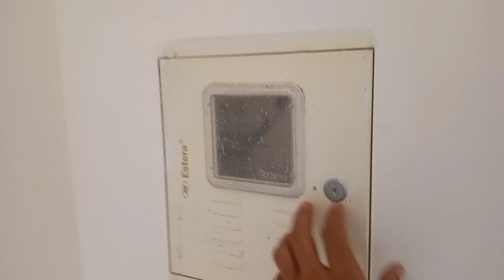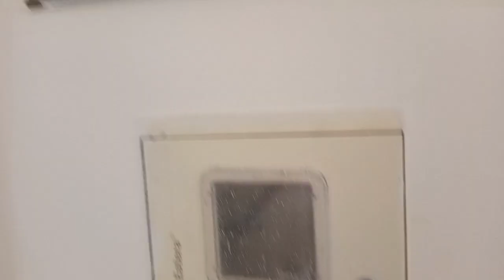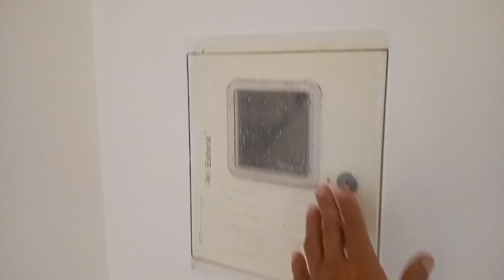seperate energy meter for rent house how/sub meter connection/two electric meters house#i love god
3 phase db dressing malayalam
home wiring piping for circuits and 3 phase db meter box fixing
3 phase db connection
3 phase db with rotary switch
3 phase db wiring diagram
3 phase db with surge protection
3 phase db with spd
3 phase db box wiring tamil
3 phase db board wiring sinhala
3 phase db rotary switch wiring malayalam
3 phase db rotary switch wiring
fuse unit
fuse unit of measurement
fuse unitarian
fuse unit resident evil remake
3 phase fuse connection
3 phase fuse connection
neutral link connector
meter box kaise khole
3 phase meter box
isolator connection
kseb meter reading malayalam
kseb connection form malayalam
kseb connection for house construction
kseb connection for agriculture
kseb connected load change form malayalam
kseb connected load calculation
kseb connected load
kseb connection name change
kseb connected load regularisation form
kseb connected load self declaration form malayalam
kseb connection procedure
kseb temporary connection application form malayalam
kseb new connection charges
kseb temporary connection board
kseb meter connection
kseb meter shifting application form malayalam
kseb meter change application form malayalam
kseb meter hack malayalam
kseb meter connection
kseb meter reading
kseb meter reader qualification
kseb meter complaint letter malayalam
kseb meter
kseb meter reading malayalam 2021
kseb meter reader salary
kseb meter change malayalam
kseb meter reading job
kseb meter reading kannada
 isolator connection malayalam
isolator connection in telugu
isolator connection tamil
isolator changeover connection
isolator circuit breaker
isolator connection in hindi
isolator connection diagram
isolator connection kaise karen
isolator circulator gyrator
meter box wiring in tamil
meter box cover
meter box installation
meter box connection
meter box reading in tamil
meter box unit check
meter box fitting tamil
meter box wiring malayalam
meter box earth connection
meter box manufacturing
meter box ka cover kaise khole
meter box design wooden
neutral link in distribution board
neutral link elon musk
neutral link monkey
link neutral game
link neutral air
young link neutral
3 phase fuse carrier
3 phase meter connection fuse
3 phase fuse board wiring
3 phase fuse box
3 phase fuse board
3 phase fuse
3 phase fuse carrier
3 phase fused disconnect
3 phase fuse block
3 phase fused switch
3 phase fused isolator switch
home wiring in hindi
bedroom coceiled  wiring piping steel box 20mm 25 mm pipes
switch box model tamil
switch box making
switch box making tamil
switch box model
switch box malayalam
switch box magic
junction box me holder kaise lagaye
junction box manufacturers
junction box me led light kaise lagaye
electrical box mounting brackets
electrical box making
electrical box metal stud
electrical box mud ring
junction box mudhal kadhal
house wiring switch board connection telugu
switch box connection tamil
switch box connection
switch box
switch box wall painting
switch box drawing
switch box wiring
switch box wiring in tamil
switch box painting
switch box collection
switch box connection in telugu
switch box fitting tamil
switch box cleaning in tamil
switch box connection kannada
switch box size tamil
house wiring switch board connection in tamil
house wiring switch board fitting
house wiring switchboard height
house wiring switch board connection malayalam
house wiring switchboard
house wiring switchboard height malayalam
house wiring switch board size
house wiring switch price
house wiring switch connection
steel box wholesale
house wiring
home wiring
piping electrical wiring
piping electrician
piping elevation drawing
piping elevation
piping electrical
electrical piping in a building
electrical piping house wiring
electrical piping layout
electrical piping installation
electrical piping in wall
pipe electrode earthing
slab piping electrical telugu
wire selection for house wiring
wire selection calculation
wire selection for house wiring in tamil
db connection
steel box window design
home electrical wiring basics
steel sword story switch review
house wiring pipe line tamil
house wiring pipe kaise dalen
house wiring design
wiring pipe kaise dale
wiring pipe me wire kaise dale
wiring pipe kaise dalte hain
wiring pipe kaise dalen
wiring pipe kaise lagaen
wiring pipe tamil
wiring pipe installation
home electrical box